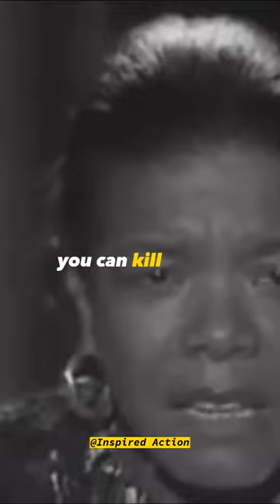Still I Rise -Maya Angelou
"Still I Rise" is a powerful and uplifting poem by Maya Angelou that celebrates the resilience of the human spirit in the face of adversity.

Hey, Inspired Action here

I will keep uploading such short videos related to education, Entrepreneurship, and life.